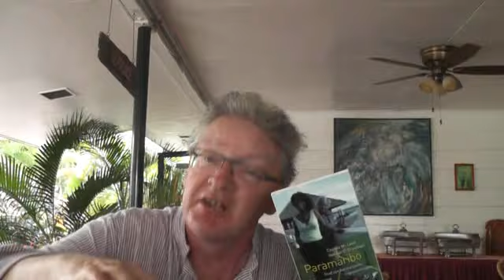Boeken over Paramaribo: Mcleod, van Geemert, Ramdas e.a.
Rob Zwetsloot geeft tips wat u kan lezen om Suriname en Paramaribo beter te leren kennen.